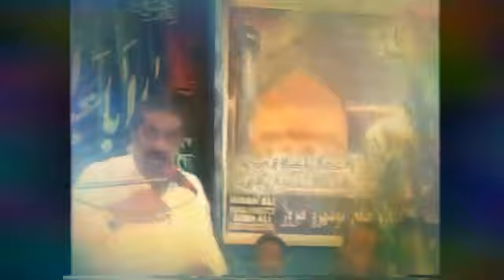Allama Ghazanfar AbbasTonsvi 24 August 2020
In Sindh
Muhbat Dero Jatoi
Abbas512 Production